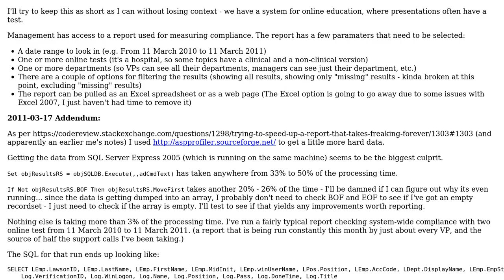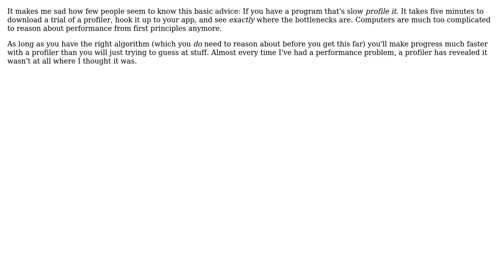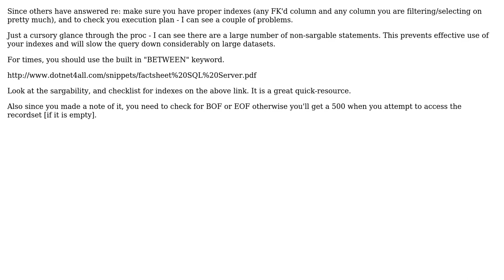Code Review: Trying to speed up a report that takes freaking forever (3 Solutions!!)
Code Review: Trying to speed up a report that takes freaking forever

With thanks & praise to God, and with thanks to the many people who have made this project possible! | Content (except music & images) licensed under CC BY-SA | Music | Images & others | With thanks to user munificent user Mongus Pong user iivel user AnonJr and the Stack Exchange Network Trademarks are property of their respective owners. You are responsible for your own actions.